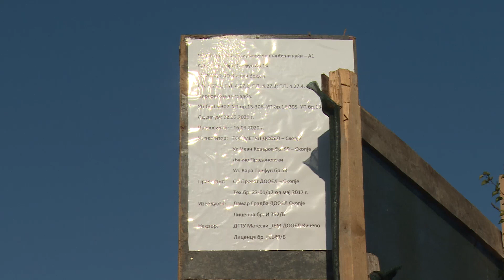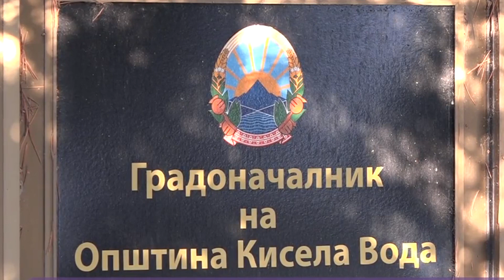Пo паѓањето на потпорниот ѕид во Пржино:Градежни инспектори ќе одлучуваат дали градењето ќе продолжи